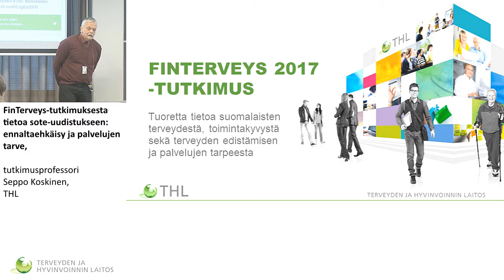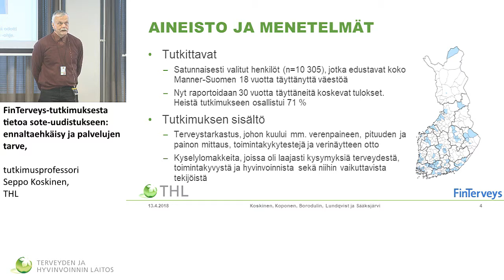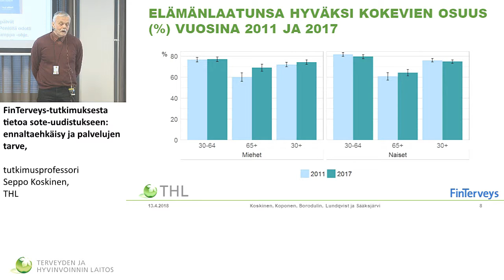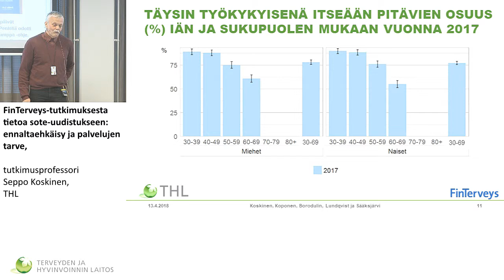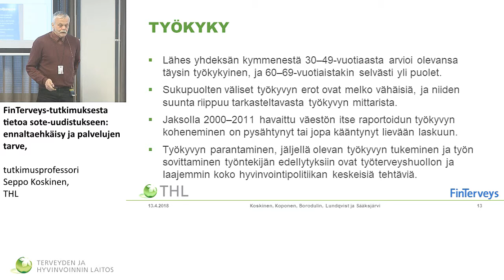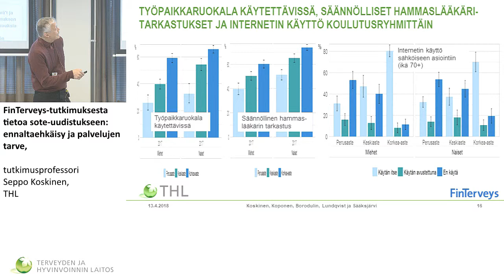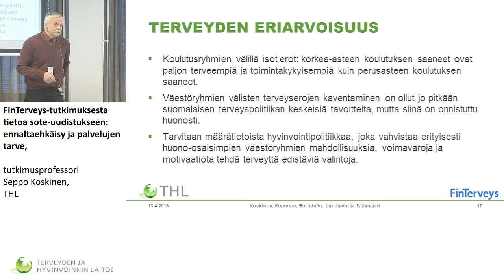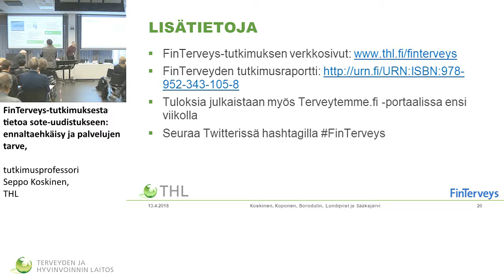FinTerveys-tutkimuksesta tietoa sote-uudistukseen: ennaltaehkäisy ja palvelujen tarve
Kansanterveyspäivä 2018

FinTerveys-tutkimuksesta tietoa sote-uudistukseen: ennaltaehkäisy ja palvelujen tarve, tutkimusprofessori Seppo Koskinen, THL